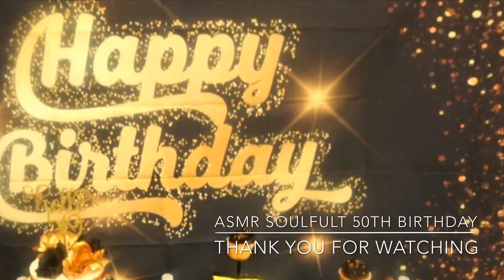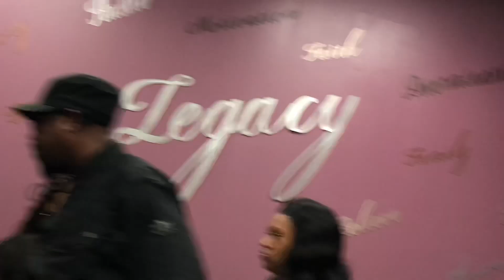SoulfulT 50th Birthday Celebration Bash | VLOGTOBER Day 1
I had to silence the video because of copy Right!

 Never, live in Silence! Say Something! Tell Someone! Don’t Live In Fear. The darkest things in life for me is living in darkest. 2018 is a new beginning! Push towards, live your dreams out. Build your empire for yourself. Set Goals, Go Forth In Your Destiny!
Make Yourself A Wish List. Cross them off as you get them.

Find what makes you happy and just do it! My happy place is bright colors, bling and sparkles.

Discounts:
Lipstick Discount Makeup Codes